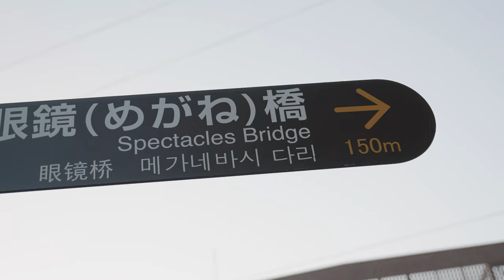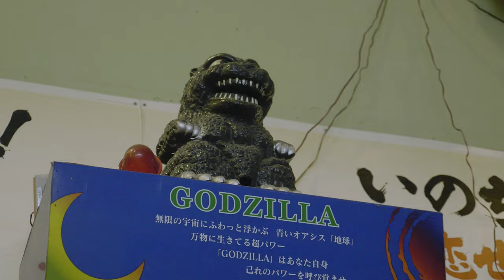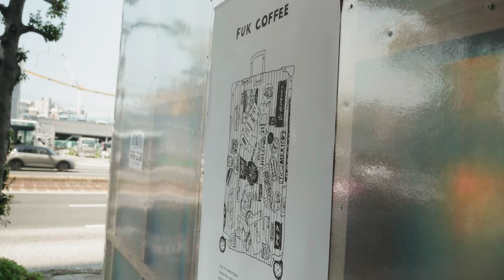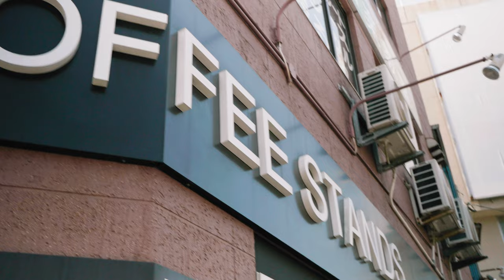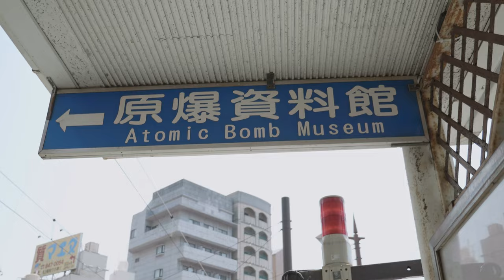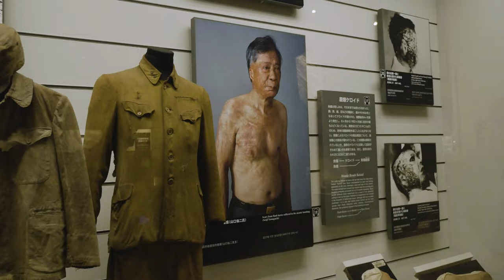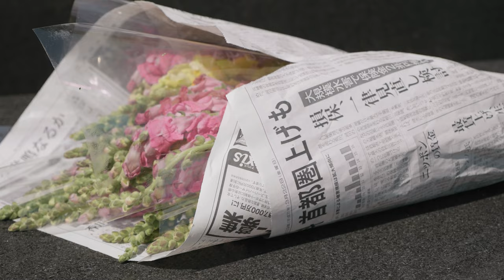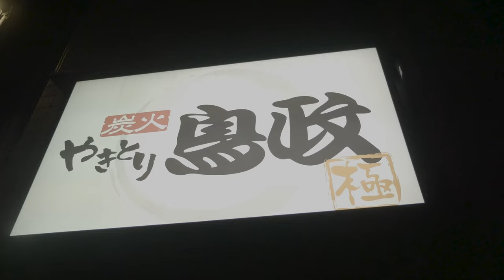How to have the BEST weekend in NAGASAKI, Japan!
*We show you how to have the best weekend in Nagasaki, Japan!*
Nagasaki, Kyushu, Best weekend - Museums, Gardens, Food - Family Road Trip Across Japan, Episode 17

This is episode 17 of our epic road trip around Japan. In this video we stroll around Nagasaki and visit some beautiful gardens, visit the Atomic Bomb Museum and eat some of Nagasaki's best food.

On our first evening, after visiting the Meganebashi Spectacle Bridge, we eat some Nagasaki cuisine at Yossou. The next day we visit not one but two coffee shops and then spend the day visiting museums and gardens. Only stopping to snack on Nagasaki Castella cake and purin (pudding).

We finish the day with some of Nagasaki's finest and most affordable Yakitori. Every type of meat on a stick you could poke a stick at. Absolutely delicious!

Next time we drive for 10 hours, 800km, to Kobe for steak, and then another 7 hour drive the following day to Tokyo. But in the meantime I hope you enjoy Episode 17 of our family road trip across Japan.

Shane, Michelle, Georgia and Brandon

0:00​ - Intro - Coming up - haiku
0:27​ - Nagasaki - Cafe and Petit Hostel Route
1:47 - Meganebashi - the Spectacles Bridge
4:10 - Election Vans - Japanese electioneering
4:46 - Yossou - delicious Nagasaki cuisine
6:39 - The next day... NGS Coffee, catching a tram, more electioneering
8:58 - Komekoya Coffee Stands
9:53 - Nagasaki Tram / Streetcar day pass
10:36 - Atomic Bomb Museum & National Peace Memorial Hall
13:16 - Hypocenter Park - Urakami Cathedral Memorial
14:20 - Peace Park
14:53 - Iced Lattes and Family Mart Chicken - Komekoya Coffee Stands
16:11 - Fukusaya Castella Cake Shop
16:49 - Hollander (Dutch) Slope
17:37 - More Castella cake and Purin (pudding)!
18:38 - Glover Garden - open air museum and gardens - best views
20:56 - Giacomo Puccini - Glover Garden
24:12 - Best yakitori - Torimasa Ebisucho
27:57 - Next time - Kobe (and Tokyo)! - Outro

Nagasaki - the Atomic Bomb Museum, Glover Garden and Japan's best yakitori

Eat 🍜🍣
Nagasaki
7-Eleven, Lawson, Family Mart :)
Sleeper Valley by Ardie Son
Happy Monday by Stefano Mastronardi
Memory Street by Bob Hart
Dance of the Sugar Plum Fairy by T.Bless & the Professionals
Pinewood Jig by Lance Conrad
O mio babbino caro (Puccini) by Brooklyn Classical
Ancora un Passo (Madama Butterfly) by Frances Alba (1913 - Wikicommons not Artlist)
Broken Vals by Biba Dupont
Come Of Age by Bob Hart
Massive Aglow by Para Dot